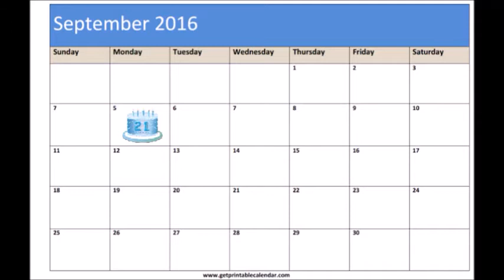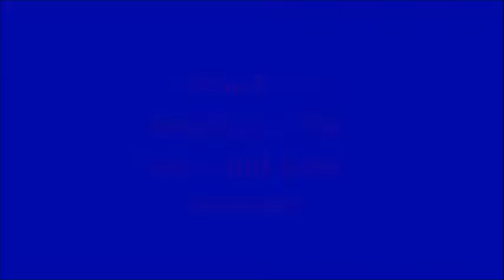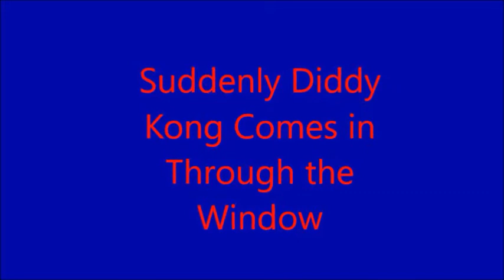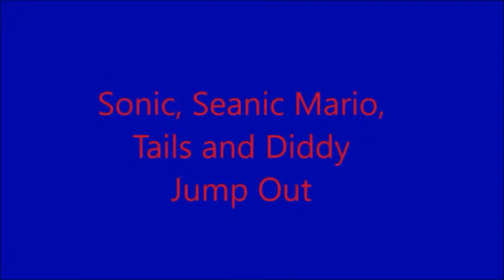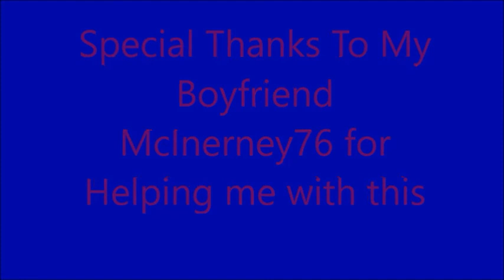David's Surprise Party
Happy 21st Birthday to My Boyfriend David a.k.a McInerney76

Shoutouts to:
Papiocutie
Darian Schofield
Bonniefan3000
Alyssa Mireles
RJ The Fluffy Hedgewolf
Britney Sanders
Princess Kristen Rose S.C
Kadi Wright
Mal The Hedgehog
Thank You All for Being my Friends and being there for me

Birthday/Love Shoutout to My Boyfriend David a.k.a McInerney76